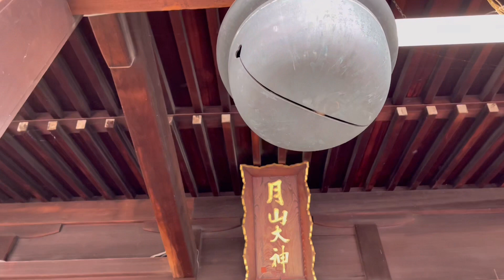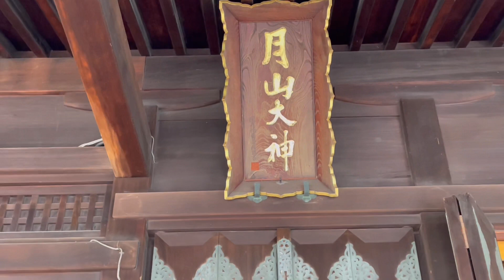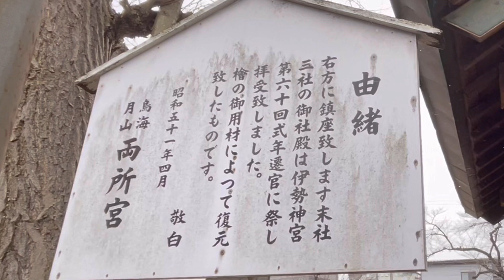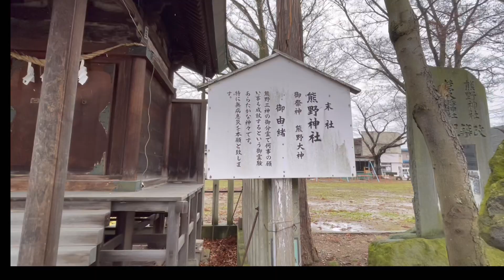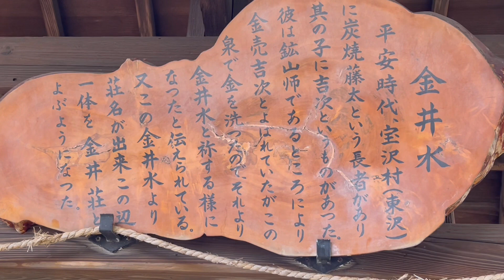2022年 鳥海月山両所宮神社 パワースポット 山形県山形市